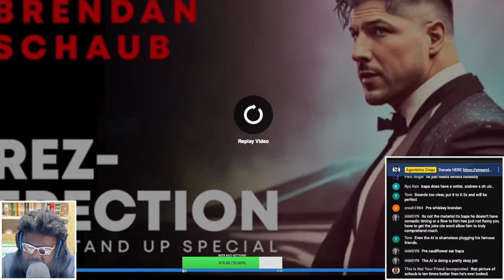AI BRENDAN SCHAUB IS REALLY FUNNY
BRENDAN SCHAUB, THE FIGHTER AND THE KID, TFATK, BRENDAN SCHAUB REZERECTION 2023 STAND-UP SPECIAL